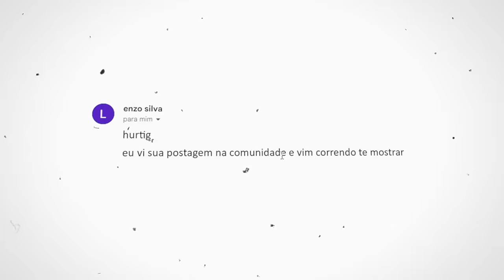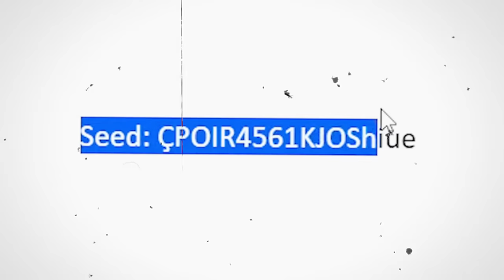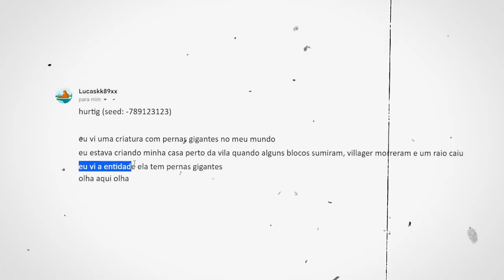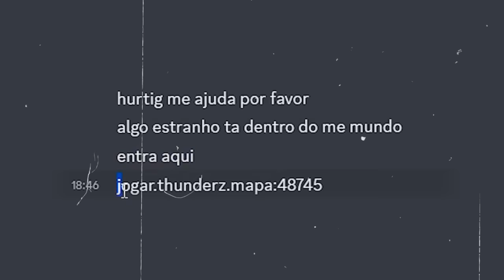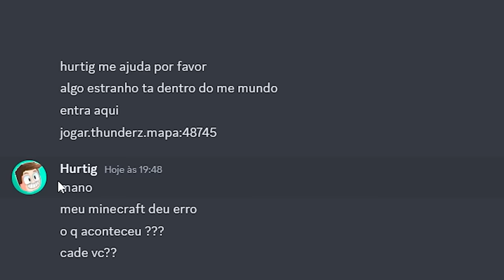Entrei na SEED de um Inscrito e isso apareceu